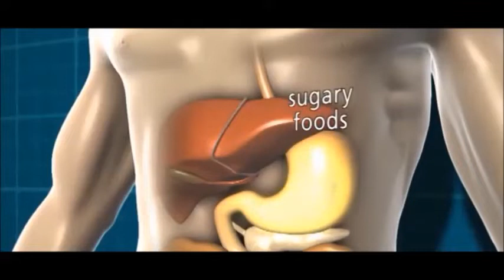BENEFICIOS Y PROPIEDADES DE LA MARAVILLOSA VITAMINA E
La vitamina E, conocida también con el nombre de Tocoferol, es muy beneficiosa para la salud, sobre todo con relación a la fertilidad y la formación de tejidos.

Fue descubierta por dos científicos norteamericanos en el año 1922, Evans y Bishop. La vitamina E, se encuentra en muchos alimentos sobre todo vegetales, alimentos que se consideran seguros y verdaderos y que aportan mayor cantidad de vitamina E, estos son los siguientes: Las espinacas, el brócoli, levadura de cerveza, germen de trigo, soja, yema de huevo, frutos secos, avellanas, nueves, almendras, cacahuates, pimentón, y pimienta roja en polvo. Y dentro de las hierbas aromáticas están la albahaca y el orégano.